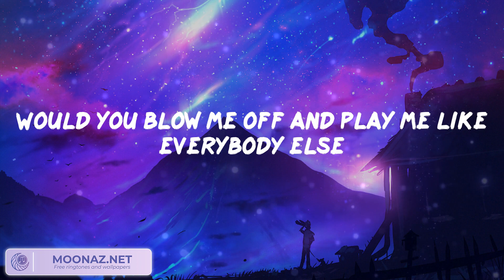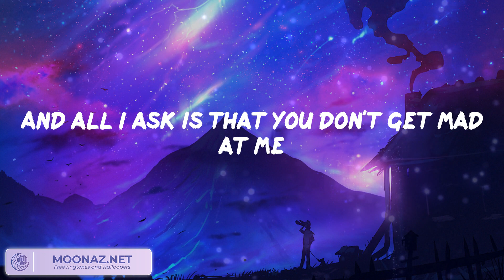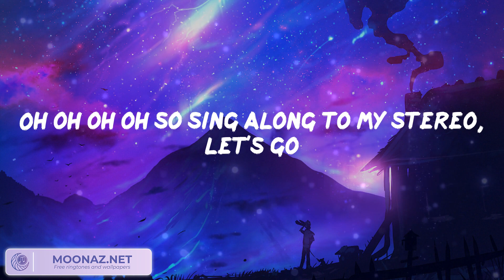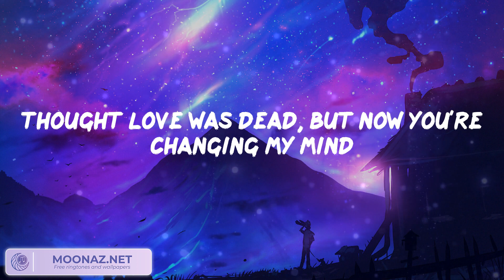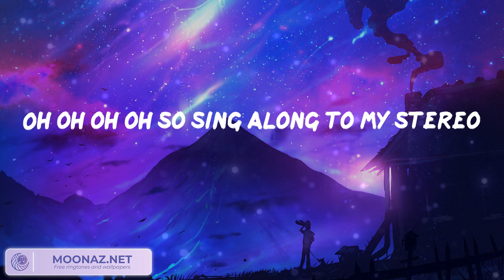Gym Class Heroes - Stereo Hearts (Video Lyric) | Pillow Music